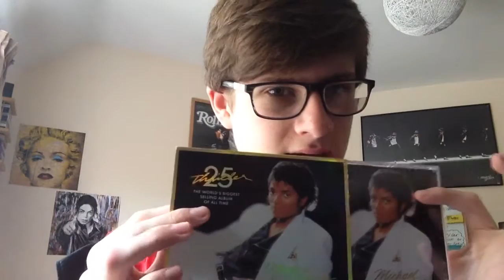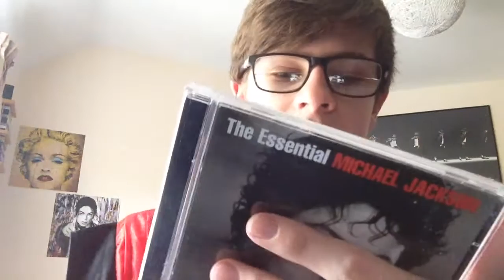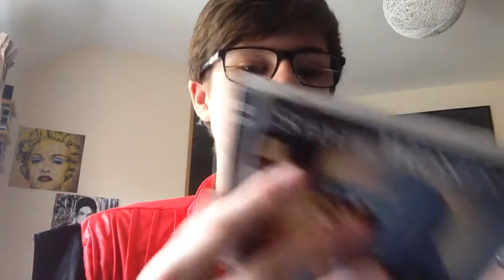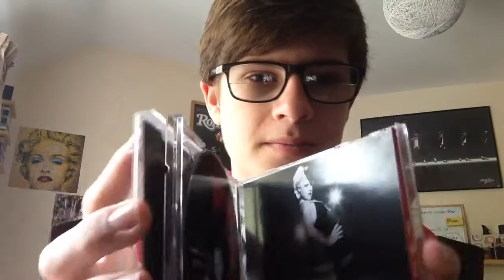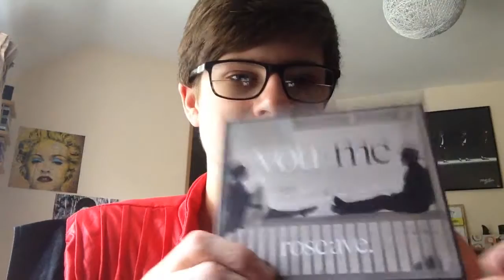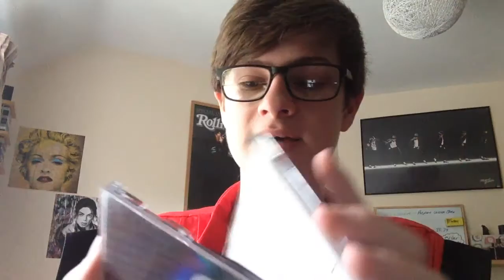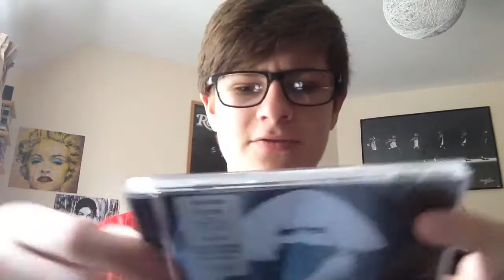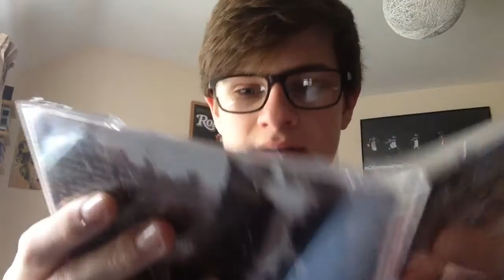MY FULL CD COLLECTION